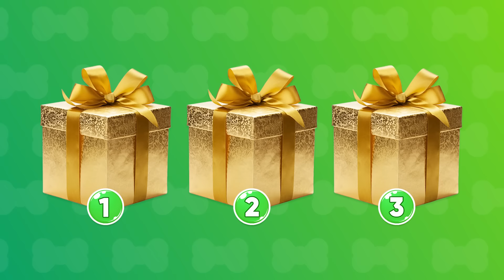Choose Your Gift! - Are You a Lucky Person or Not? 😱 | Quiz Shiba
Welcome to our exciting new video, "Choose Your Gift 🎁 Are You a LUCKY Person or Not?"! 🌟
🤔 Have you ever wondered just how lucky you are? Join us in this fun and interactive quiz where you get to discover your luck quotient and choose your own virtual gift! 🎉 Let's find out together!

Don't miss out on the chance to unravel the mystery of your luck and pick a special gift along the way. 🛎️

Share your results in the comments below and connect with others who have taken the quiz! 📝💬

Get ready to explore the fascinating world of luck and see what awaits you in "Choose Your Gift 🎁 Are You a LUCKY Person or Not?" Let the quiz begin! 🌈✨